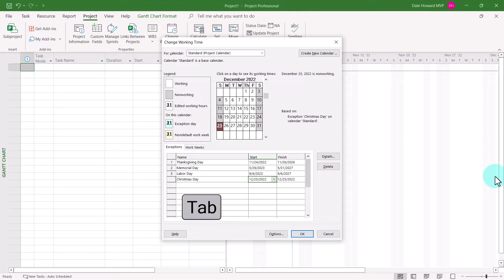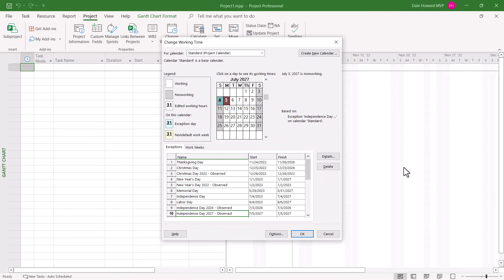Add Repeating Holidays on a Specific Date Each Year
Learn how to add company holidays  that occur an a specific date each year with Dale Howard MVP.  **BONUS** Learn how to add holidays that occur on the weekend also.

If you missed my previous video, be sure and watch this video to learn how to add company holidays that occur on a specific date each year at:
If you'd rather read the article, here's the step by step

If you have a topic or question you would like me to create a video about you can submit your questions

To see other people's questions, here's some links for the message boards.

If you're looking for a full course on Microsoft Project, check out my course